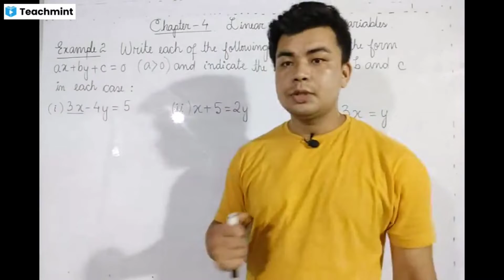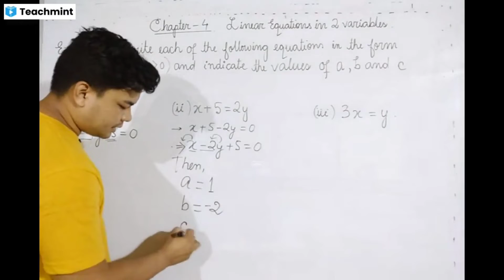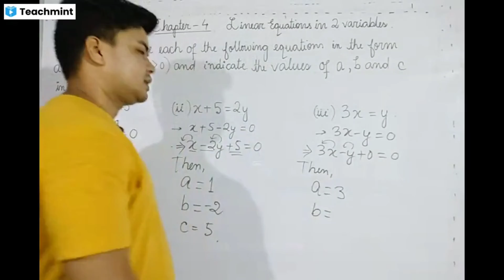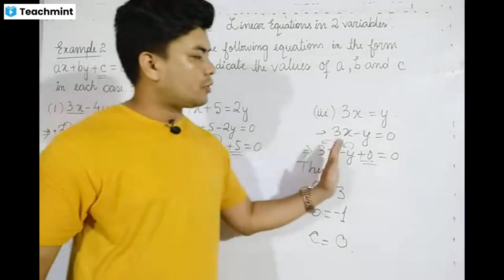CLASS 9 || CHAPTER 4 || LINEAR EQUATION IN TWO VARIABLES || MATHEMATICS || BOSEM || MANIPUR